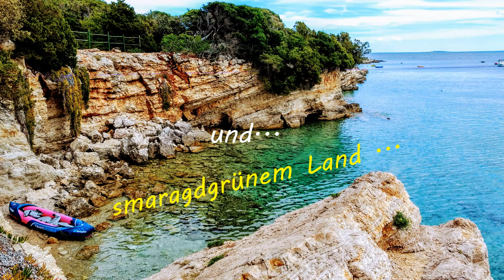Urlaubstraum 2021 - Endlich wieder Urlaub !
2021 - Musik & Video Fotos by Jürgen Nick
(Musikbegleitung by BOCK-BEER)